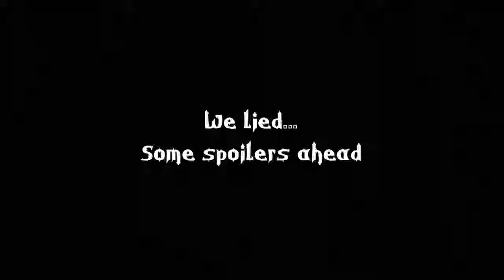Grave Uncut Reviews: Pet Semetary (Spoiler Warning)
We're back at it with another movie review. Today we are going over the movie Pet Semetary (2019). Here's what we thought.